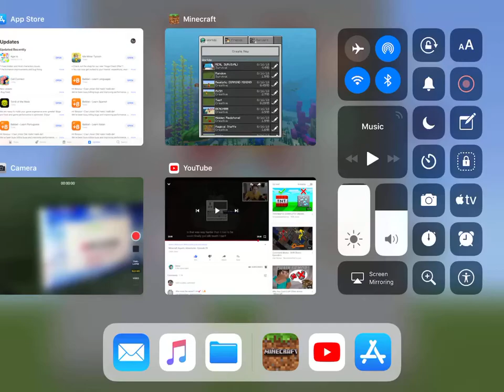Real Survival!: Killing Drowneds, & We Got A TRIDENT!! (#22)